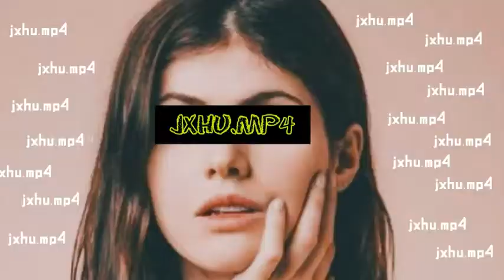Alexandera Daddario Stunning Hot 🔥 Look